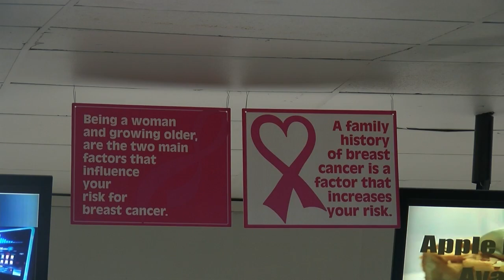Strike Out Breast Cancer